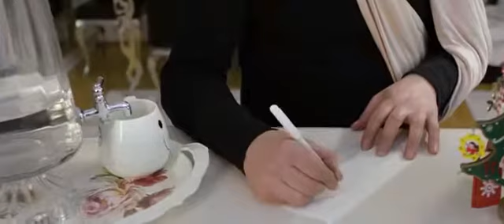Vəfa şərifova Akşin Fateh könül qatili 0507745337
Vəfa Şərifova Akşin Fateh könül qatili